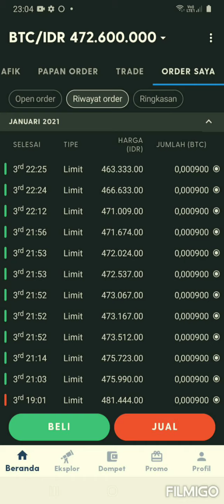work from home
Tahun 2020 akan segera berakhir dan pasar aset kripto tampaknya masih mencoba menentukan arah pergerakannya setelah terjadi pergolakan di pasar hampir setahun terakhir. Ke manakah arah gerak pasar aset kripto selanjutnya?

Korelasi BTC dengan S&P500 dan emas menurun minggu ini, hal ini mengindikasikan bahwa memang Bitcoin memiliki korelasi rendah dengan kelas aset tradisional. Ini merupakan perubahan yang signifikan dibandingkan kondisi awal tahun 2020 dimana saat ini ketiga aset tersebut bergerak hampir bersamaan

Di sisi lain, MicroStrategy kembali menjadi sorotan minggu ini. Perusahaan ini telah membeli Bitcoin senilai US$ 475 juta (Rp 6,7 triliun) tahun ini dan tengah berencana untuk menambah lebih banyak lagi. Selengkapnya bisa Anda baca di bawah ini.

Analisis harga

Minggu lalu Bitcoin closed di angka yang hampir sama dengan pergerakan di Desember 2017, di kisaran US$19,400 (Rp 278 juta). Weekly-close di atas level ini menandakan sinyal bullish kuat dan kemungkinan akan mencapai harga tertinggi yang baru.

Penurunan harga di awal pekan di kisaran US$18,000 (Rp 265 juta) bisa menjadi level support baru, namun jika tidak bertahan di minggu ini, support kemungkinan akan berada di kisaran US$16,000 (Rp 240 juta).

Setelah Bitcoin terus meroket sejak bulan Oktober, kemungkinan rentang harga akan berada di antara US$18,000 - US$20,000 (Rp 265 juta - Rp 283 juta) di sepanjang sisa tahun ini. Namun, tidak menutup kemungkinan juga harga akan menyentuh level US$16,000 (Rp 240 juta). Hal ini bukan berarti bearish, melainkan kemungkinan merupakan pullback yang sehat sebelum kenaikan berlanjut.

Sentimen pasar tertinggi sepanjang masa

Meskipun harga Bitcoin mengalami gejolak di minggu kemarin, Indeks Fear and Greed masih berada pada level tertingginya di sepanjang sejarah indeks ini dengan indeks angka 95 kemarin dan tampak menunjukkan tren naik. Sentimen terus berada di level “Extreme Greed” selama sebulan ini. Angka indeks belum pernah mencapai lebih dari 95 sejak indeks ini diluncurkan.

Volume Bitcoin mencapai puncaknya?

Setelah rekor volume tertinggi di berbagai exchange selama beberapa minggu terakhir, kini volume kembali mengalami penurunan. Dengan menurunnya pergerakan harga Bitcoin kegiatan trading pun secara alamiah mengikuti tren ini. Belakangan ini, volume yang rendah juga sering terjadi di akhir minggu, yang menurut sebagian orang disebabkan oleh alasan meningkatnya partisipasi institusional.

Minggu yang lambat, tetapi volatilitas masih tetap tinggi

Harga Bitcoin kurang lebih berada di level yang sama dengan minggu lalu, namun volatilitasnya masih tetap tinggi. Terdapat beberapa pergerakan mendekati akhir minggu ini, dimana Bitcoin menyentuh level US$18,500 (Rp 267 juta) sebelum kembali pulih ke atas US$19,000 (Rp 270 juta). Volatilitas mingguan hampir menyentuh level bulan Maret di minggu lalu, namun sedikit menurun dalam beberapa hari terakhir.

MicroStrategy lakukan lebih banyak investasi Bitcoin

Perusahaan publik MicroStrategy telah menjadi sorotan media tahun ini setelah membeli Bitcoin dalam jumlah besar. Minggu lalu, CEO MicroStrategy, Michael Saylor, mengumumkan bahwa perusahaan tersebut telah menginvestasikan dana tambahan US$50 juta dalam bentuk Bitcoin. Dana ini menjadikan total investasi Bitcoin dari perusahaan tersebut menjadi US$ 475 juta (Rp 6,7 triliun) - 90% dari saldo simpanannya.

Mereka kini telah memiliki lebih dari 40,800 BTC, setara dengan US $700+ juta (hampir Rp 10 triliun). Perusahaan tersebut pun kembali menjadi objek berita di media setelah umumkan rencananya untuk menjual US$ 400 juta (Rp 5,6 triliun) Bitcoin mereka untuk mendanai pembelian Bitcoin yang lebih banyak. Apakah perusahaan ini sedang beralih ke ETF Bitcoin yang telah kita nantikan selama ini?

Check-in Ethereum 2.0

Momentum deposit ke kontrak Eth2.0 terus berlanjut sejak tercapainya threshold dua pekan lalu. Beacon chain dan Fase 0 ETH 2.0 telah diluncurkan dengan sukses minggu lalu. Jumlah ETH yang dipertaruhkan (staking) pada kontrak deposit ETH 2.0 juga telah mencapai dua kali lipat sepanjang dua minggu ini. Total jumlah per 6 Des adalah 1,142,480 ETH, yang setara dengan 1% dari total persediaan ETH yang beredar.

Tidak ada tanggal penutupan kontrak ini, yang artinya, para investor bisa terus melakukan deposit untuk mendapatkan imbalan staking ke depannya. Imbalan bagi staker awal sangatlah tinggi dan sekarang berjumlah sekitar 15% per tahun. Imbalan akan menurun ketika makin banyak orang berpartisipasi dalam staking. Sebagai contoh, jika 10 juta ETH masuk staking, imbalan atau rewards akan menjadi 4.8% per tahun